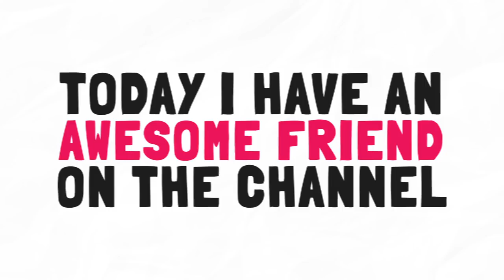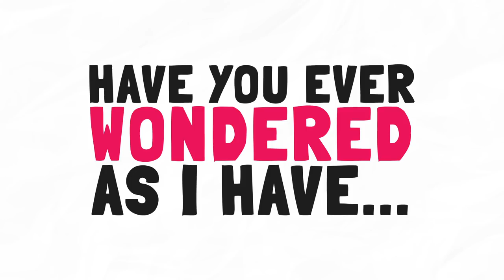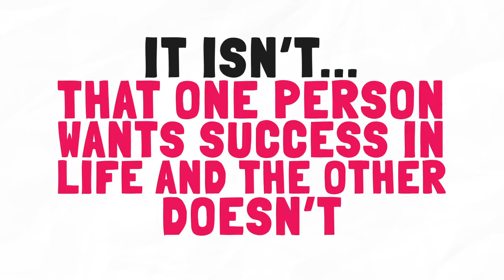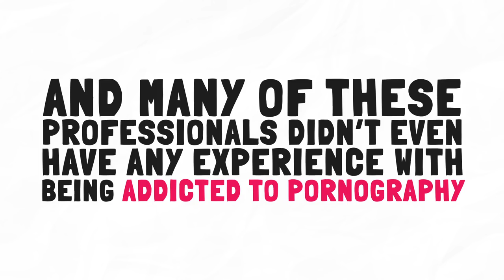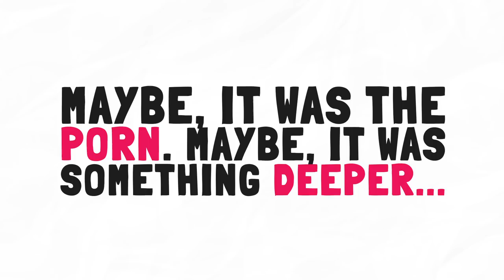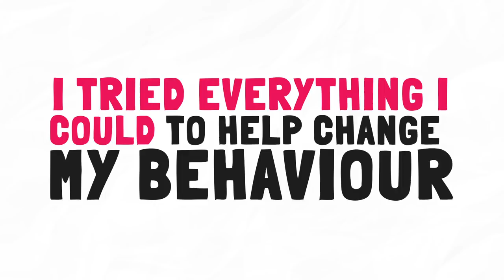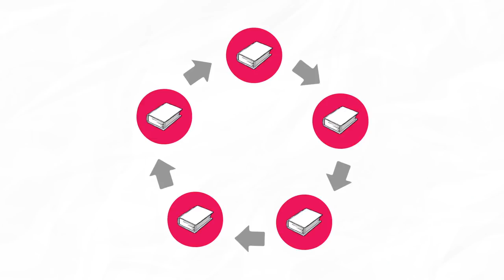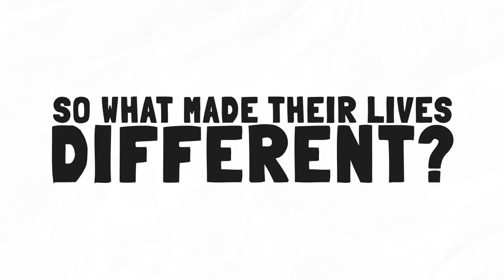Confessions of a Porn Addict